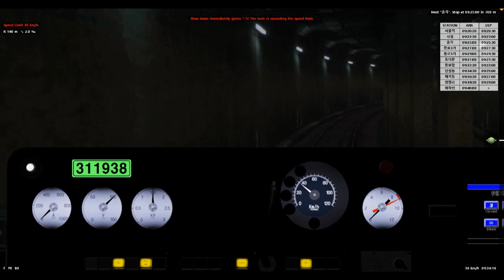[BVE5] 코레일 1호선 청량리행 서울역~청량리 주행영상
-정현 유튜브 채널 입니다!

*Chunma family*